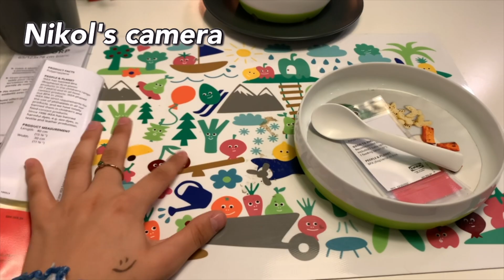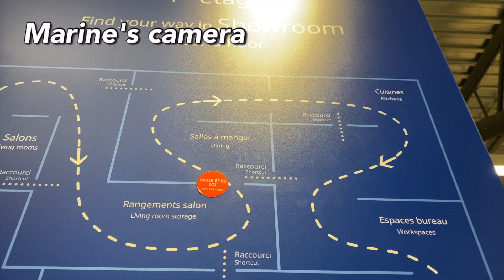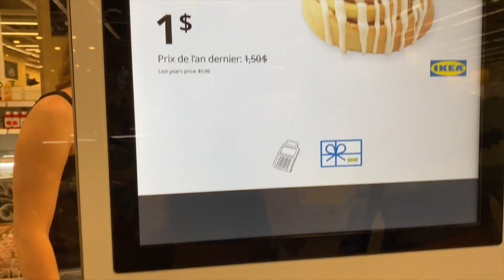HIDE AND SEEK IN IKEA!! (with Nikol!) *a childhood dream* | Marine Trudel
My childhood dream is coming true! Playing hide and seek in IKEA! My close friend Nikol will be hiding and seeking with me for this video and our own fun of course. I was so happy to vlog with her and she is GREAT in vlogging too! She is gorgeous, fabulous, amazing, sweet and caring sooo...go follow her instagram! Enjoy this very fun and humoristic vlog :)

✿ This channel is a safe space for everyone ✿